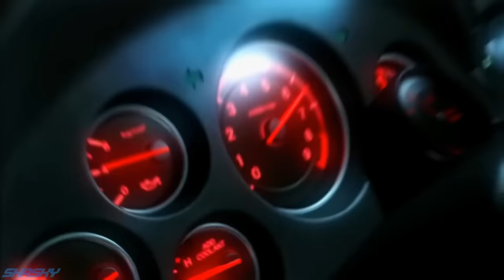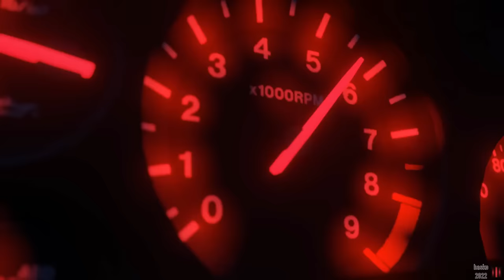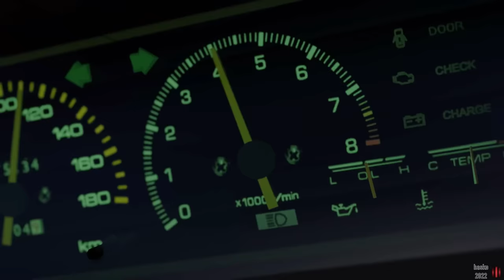[5HR] EUROBEAT GEM MIX | HI-NRG, Italo Disco, Eurodance Compilation.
Top Tier Hidden Eurobeat Gems
All involved content does not belong to me, I am simply mashing it together.

Music Tracklist:
0:00 Never And Ever - MARIE BELLE
5:38 Feelin Blue - Jilly
9:26 Highway - Lolita
13:16 Taxi Driver - Ken Hunter
17:27 Let The Music Play - Aleph
21:24 Higher & Higher - Lolita
24:50 Stop Me Now - Black Power
28:35 I Wanna Go - Ann Sinclair
33:45 My Sweet Banana - GO GO GIRLS
37:12 Criminal Love - DR.MONEY
42:28 Prisoner Of Love - Black Power
47:54 Waiting For Your love - Margaret
53:46 Feelin To Fly - Alexis
58:59 Loose Your Fantasy - NIKKA HOLLYWOOD
1:03:44 Mayday - Dee Dee Wonder
1:09:18 Doctor Terror - DERRECK SIMONS
1:15:14 Full Power - DERRECK SIMONS
1:21:05 The Wild One - DERRECK SIMONS
1:26:36 Whats Your Intention -  SILVER
1:33:14 Take My Life - HELENA
1:39:22 Master Blaster - MAIO & CO
1:45:22 Atomic Playboy - MIKE SKANNER
1:51:26 Little Submarine - Anika
1:57:22 Dog Eat Dog - MEGA NRG MAN
2:01:27 Ready For You - Groove Twins
2:07:00 Doctor And The Medic - DERRECK SIMONS
2:12:50 Gimme Love - SILVER
2:18:09 Come On Baby - Alexis
2:23:15 My Heart And My Soul - Morena
2:28:09 I Got To Feel Your Love - Linda Ross
2:33:59 Laser Game - Chester
2:39:53 Seventies - MEGA NRG MAN
2:45:43 Sex And Dance - Frank Torpedo
2:51:39 Face To Face - VITO
2:57:42 Red Money - MR GROOVE
3:03:38 Mad Girl - Danny Keith
3:08:57 Made For Running - Maltese
3:14:44 Harmony - VALENTINA
3:20:43 Got To Feel It - Morena
3:26:01 Love Is In The Air - JEAN CORRAINE
3:32:01 Love Tonight - BIG BAND
3:37:21 I Know - VALENTINA
3:43:33 Discovery - Kelly Wright
3:49:52 Me, Myself & I - Christine
3:54:34 Runaway - Nick Mansell
3:59:55 The Look Of Love - Lucya
4:05:11 If You Stay With Me - Sara
4:11:22 More Than A Feeling - Queen 26
4:15:15 Shattered Dreams - Priscilla
4:19:14 Without You - Madison
4:23:09 Running Ninja - Eurofunk
4:27:19 No More Lonely Nights - Mad Max
4:32:16 Say Goodbye - Mr. Moog
4:37:33 Forever Young - Anika
4:43:36 I'm In Love With You - Dave Simon
4:49:13 Poison Love - Crystal
4:55:06 Saturday Night - Marko Polo
5:00:29 Love Machine - Jimmy Diamond
5:06:12 You Make Me Feel - Dusty
5:10:08 Kiss Me Tonight - Lucya
5:14:29 Open Your Fire - Fastway
5:19:40 Do You Remember? - Aleky